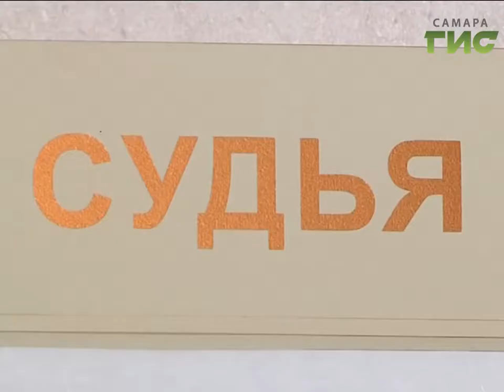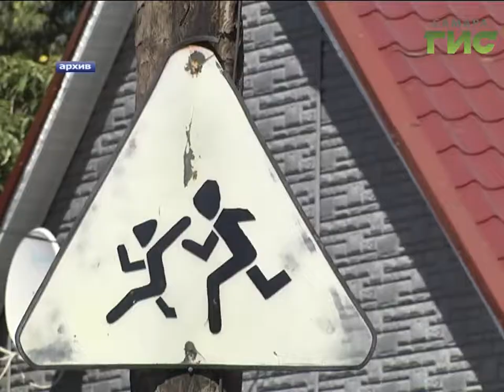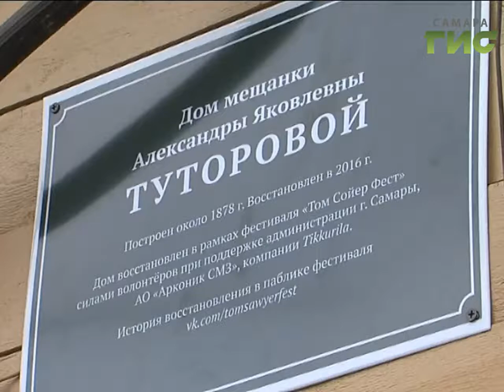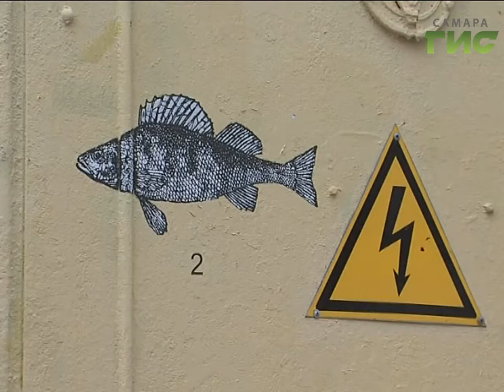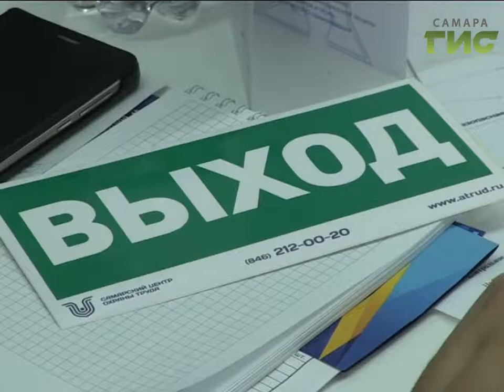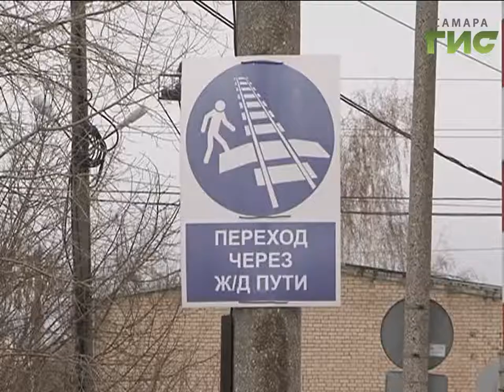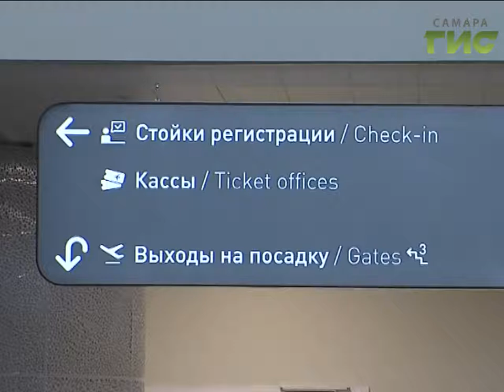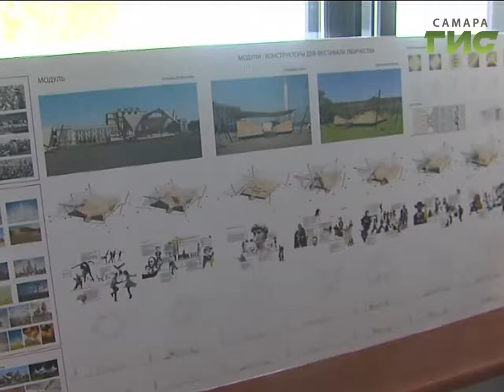«События» от 21.10.2016 (день)